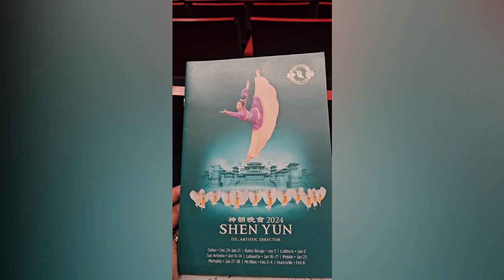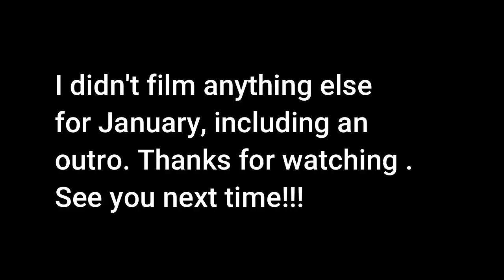Yesterdays Vlog: January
What started as a weekend vlog is now a month vlog.